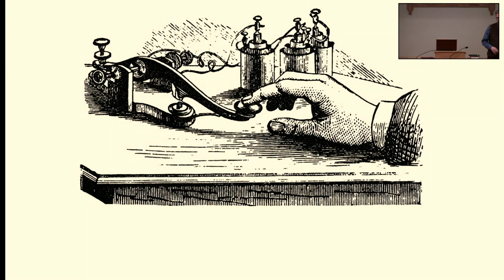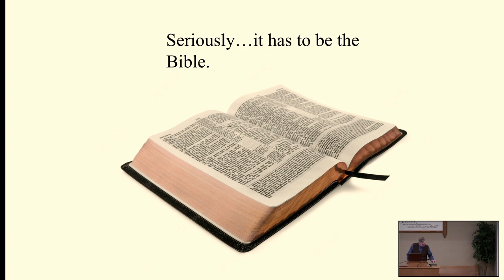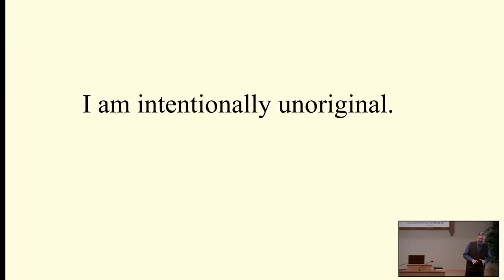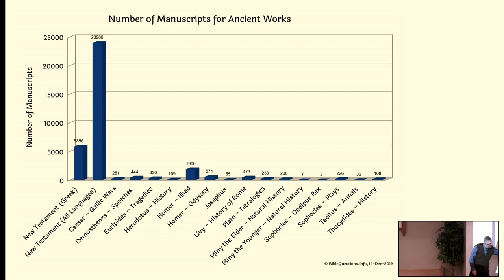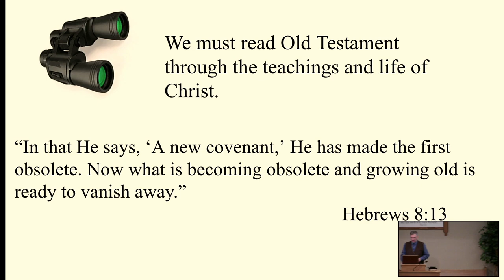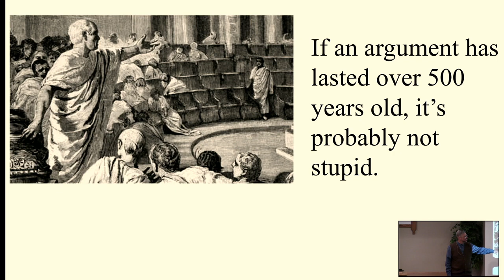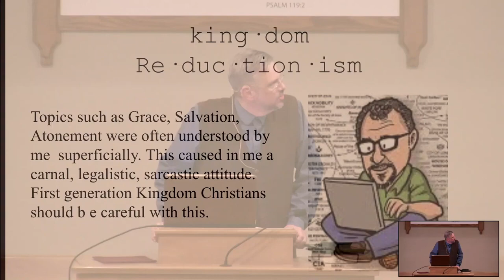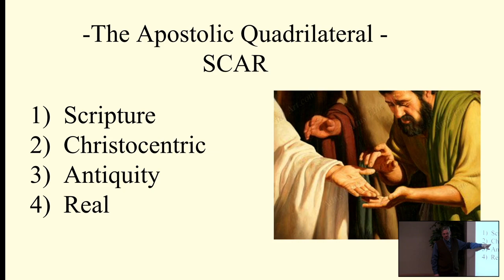Battle Plan by Dean Taylor